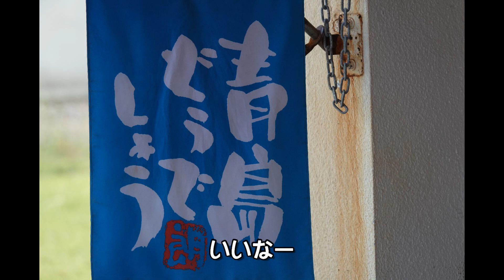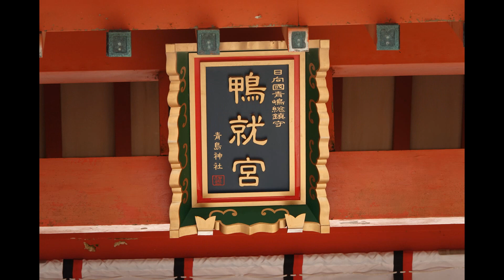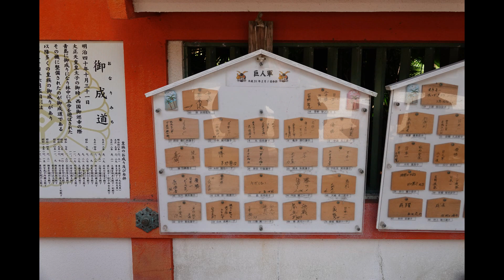霧島高千穂ツーリング ０１ 青島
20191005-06 霧島高千穂ツーリング　０１
今回は幹事長と二人で霧島高千穂ツーリングに行ってきました。
八幡浜港から臼杵港に渡り
高速で宮崎まで行き、青島見物です。
続く